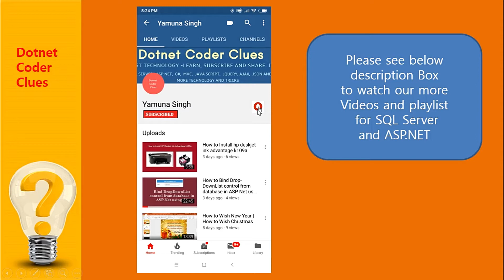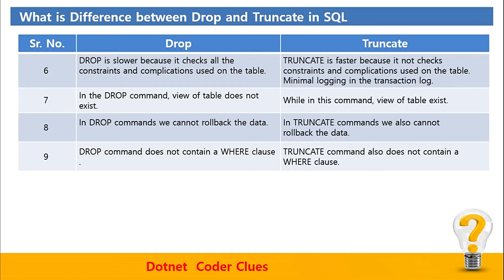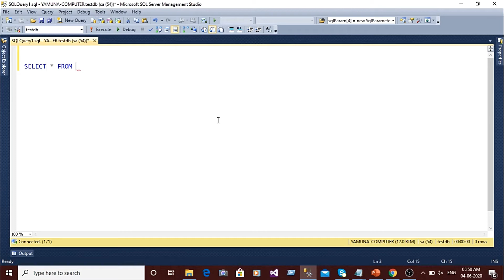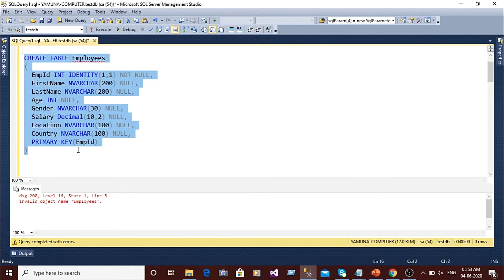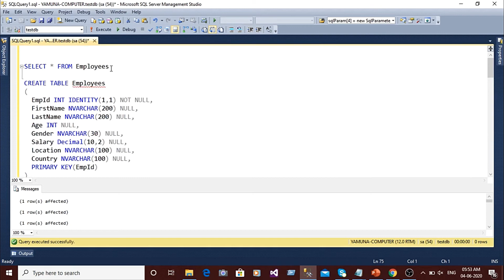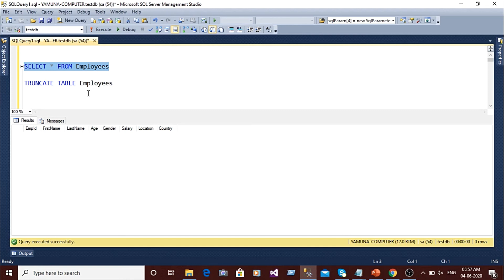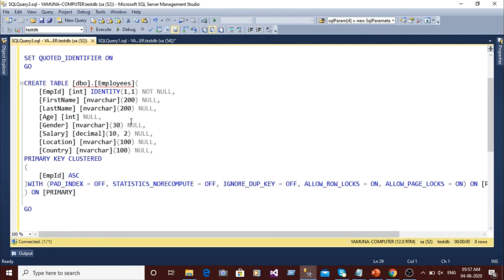(#17) Difference between DROP and TRUNCATE in SQL | SQL Server Tutorial for Beginners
Difference between drop and truncate in SQL, difference between drop and truncate,
difference between drop and truncate command, Differences between drop and truncate in SQL Server,
What is difference drop and truncate, What is the difference between drop and truncate in SQL,
sql server tutorial for experienced, sql server tutorial for beginners, SQL Server Tutorial,
Dotnet Coder Clues,

What is SQL Server Database.